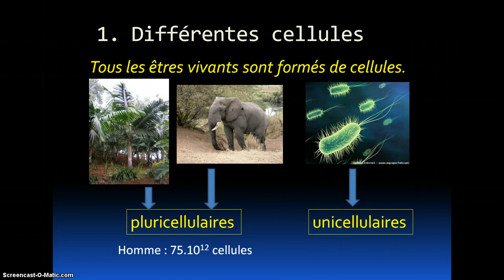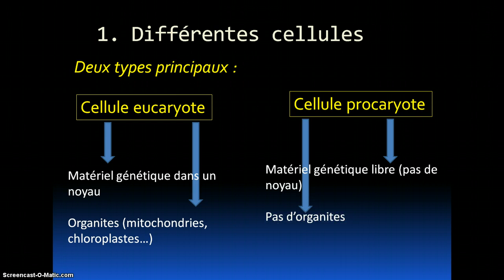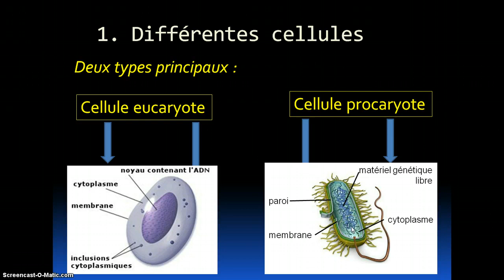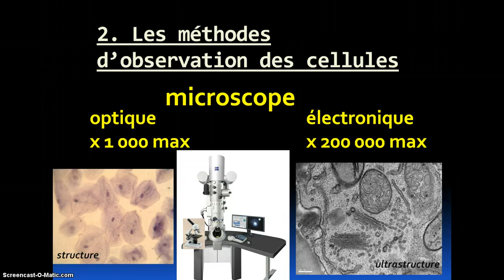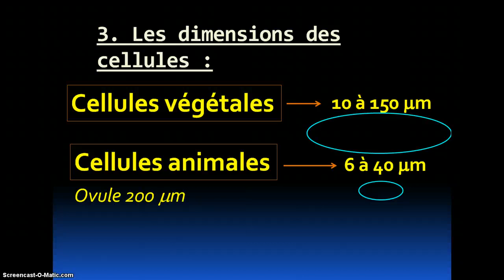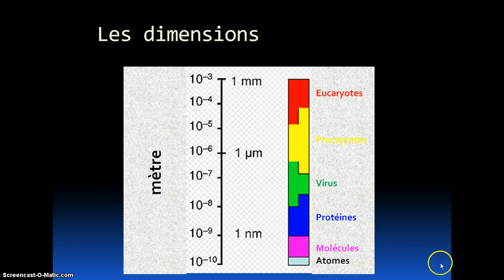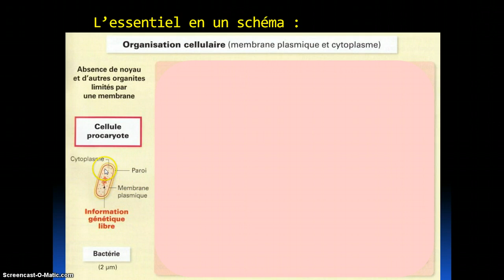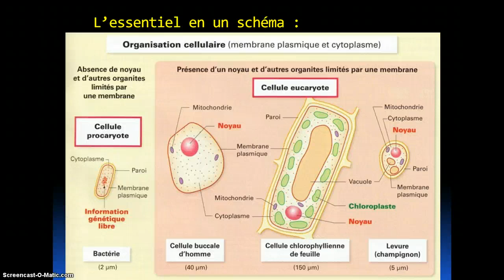Les différentes cellules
Description des cellules eucaryotes et procaryotes, dimension et méthodes d'observation.